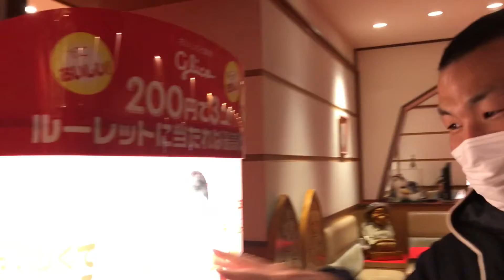★大阪★通天閣★ビスコ何個当たるの？東京から、新幹線の旅 in japan